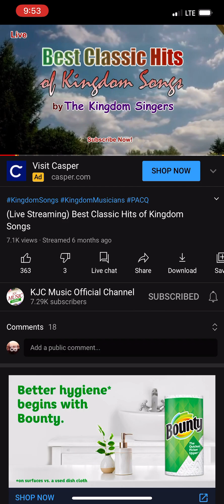My Child, Take My Hand